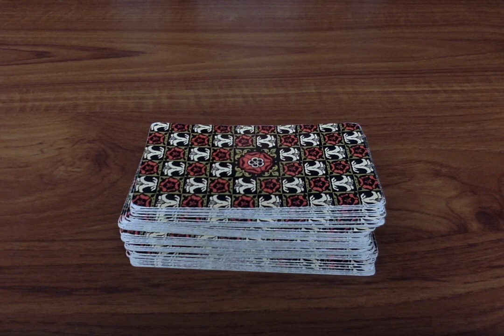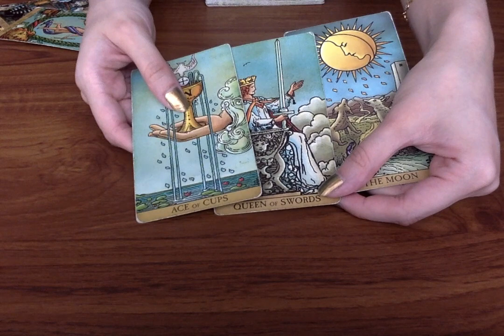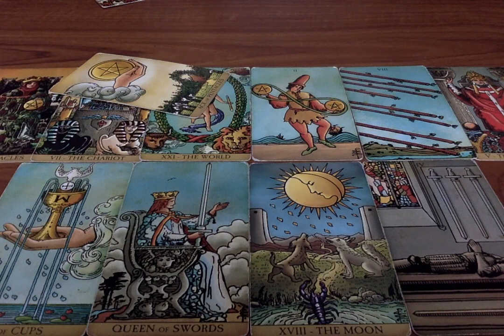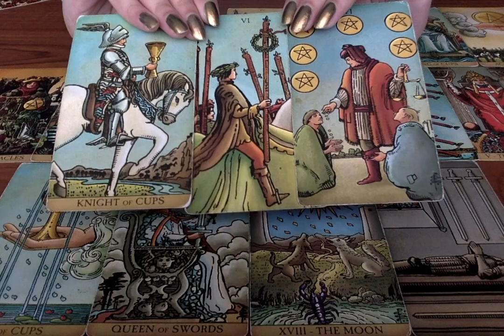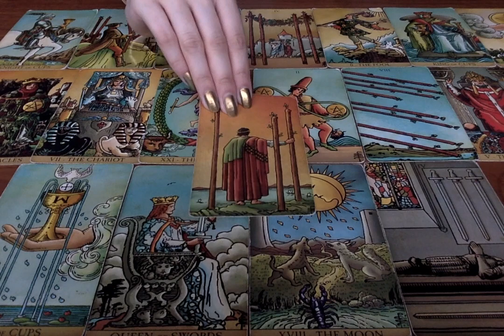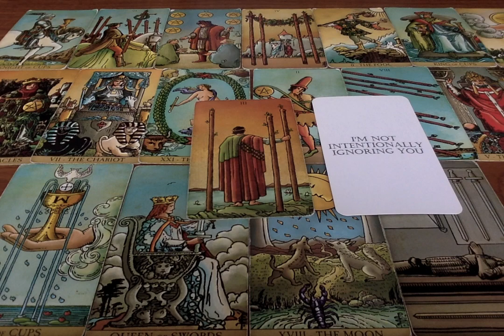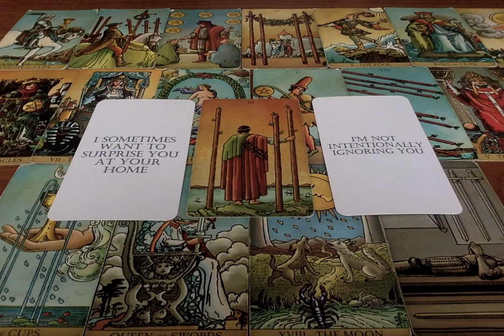SAGITTARIUS! BE CAREFUL WHAT YOU WISH FOR BECAUSE IT CAN COME TRUE 🤔💌💘😱 TAROT APRIL 16-30TH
🌝 FULL MOON RELEASING RITUAL:
🌚 NEW MOON ABUNDANCE MANIFESTING RITUAL:

All you have to do is:
3. Leave a comment in a video for the current month.

Moonlight Guidance
Felixstowe, Suffolk,
IP11 1BW,
UK

This reading is for Sagittarius